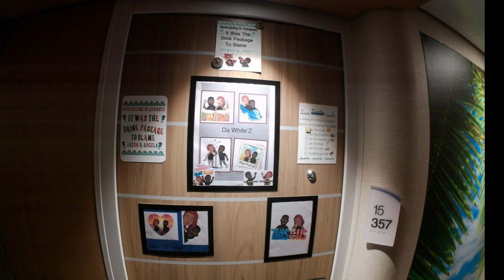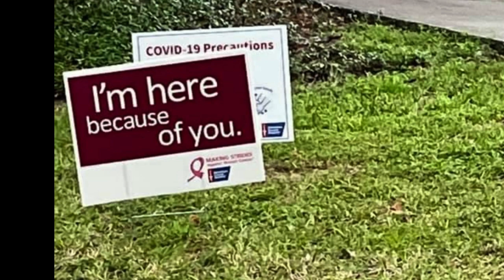Making Strides Against Breast Cancer Lake Eola Orlando 10/29/2022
@SeaDaWorld Making Strides Is a American Cancer Society breast cancer awareness and fundraising walk that honored Survivors in the historic Lake Eola heights downtown Orlando. This walk is near and dear to me one I'm a survivor and for all the loved ones and friends who lost the battle, we honor them.